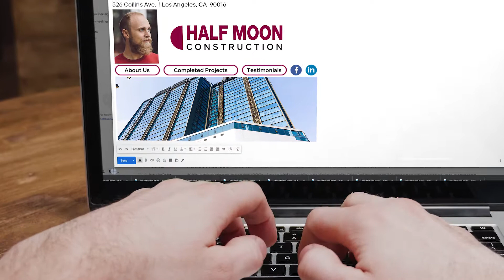Introducing Email Imprint by SignaSource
We help organizations improve on tools they already use every day to help them engage with their
customers and share who they are and what they do.

Email and social media are
essential to getting your brand
and marketing messages out to
the right audience, but short
 attention spans and information
 overload makes it hard to cut
 through the clutter.